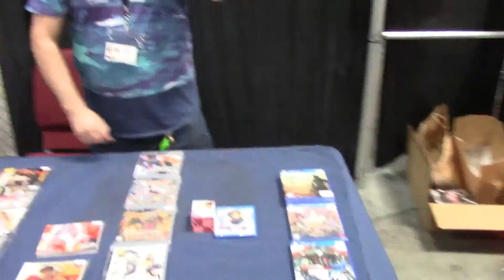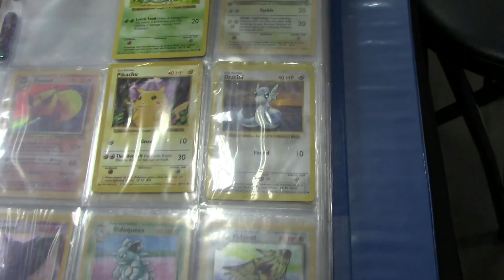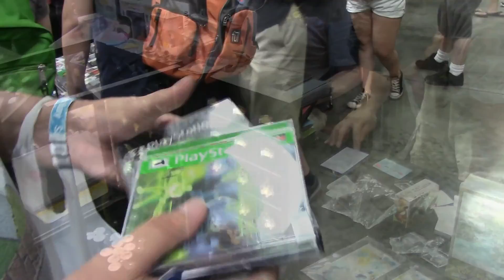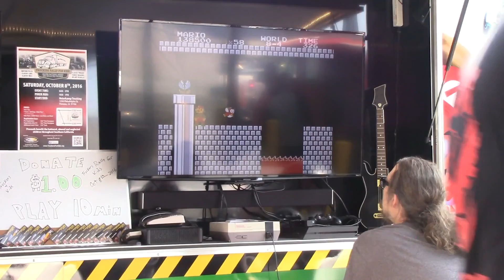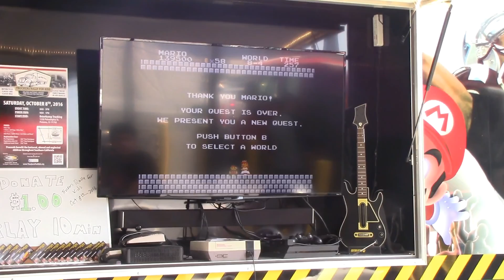Retro Gaming Expo @ Frank and Son Collectible Show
RPG goes game hunting and checks out Day One of the Retro Gaming Expo in Industry, CA.

Filmed 8/20/2016